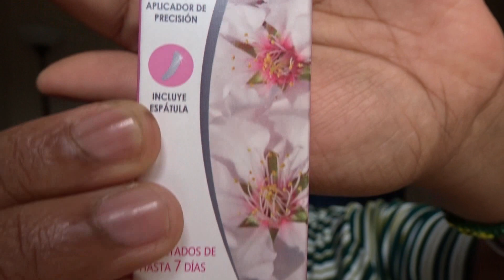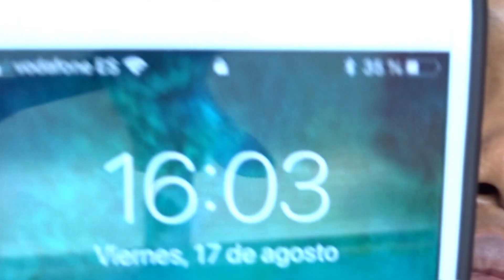como DEPILAR las CEJAS en CASA paso a paso FACIL Y RAPIDO // TUTORIAL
cejasencasa tutorial Hola mi gente linda les deseo un lindo dia , espero que disfruten el video y les sea útil. Dejenme en los comentarios que les pareció !!

BUEN DOMINGO😘